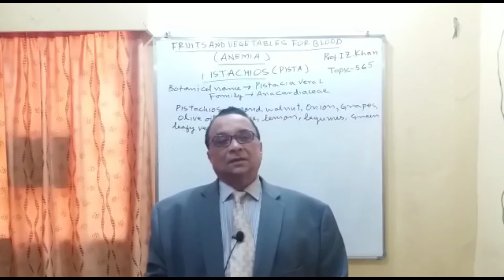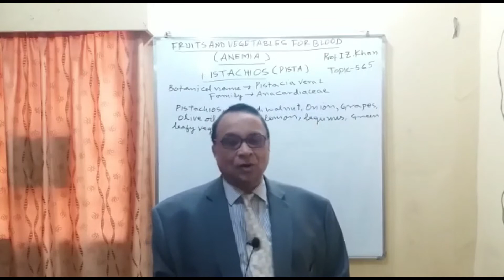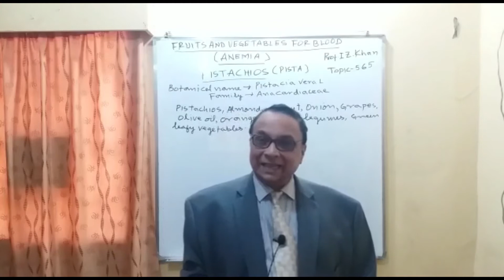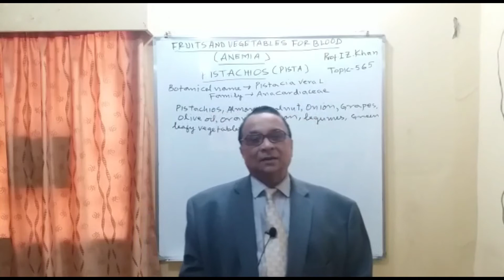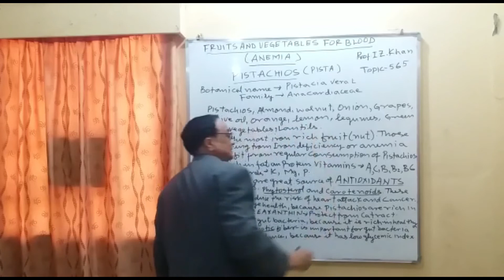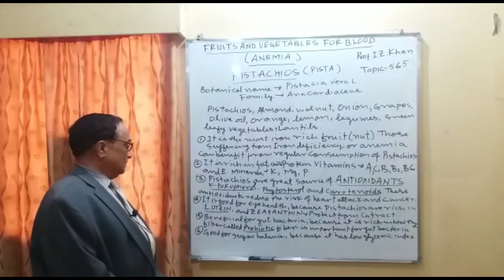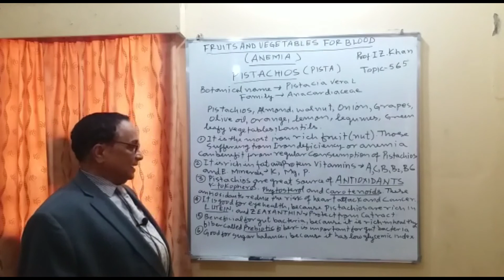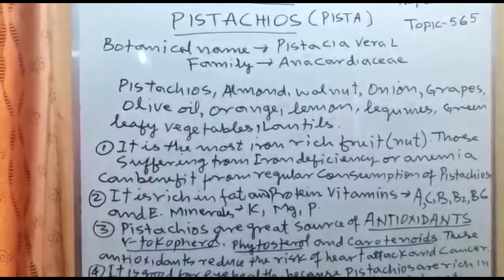Lecture 565 - FRUITS AND VEGETABLES FOR BLOOD (ANEMIA)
Pistachios are most iron rich fruit(nut). Those suffering from iron deficiency or anemia can benefit from regular consumption of pistachios. It is also rich in protein, vitamins and minerals. It is packed with antioxidants like tocopherol, phytosterol xanthophyll and carotenoids, that is why it can reduce the risk of heart attack and cancer. It is good for eye health because it contains lutein and zeaxanthin.
Title: Lecture 565 - FRUITS AND VEGETABLES FOR BLOOD (ANEMIA)